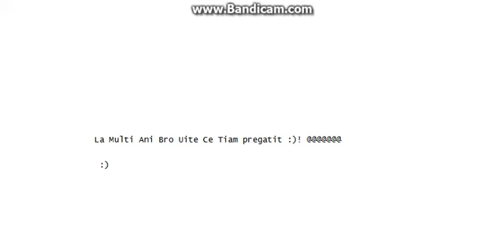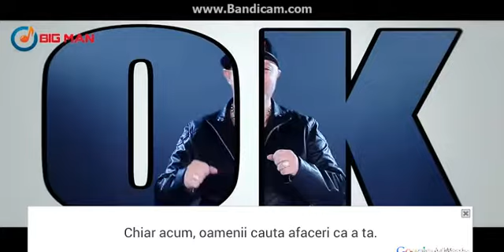La Multi Ani Bro ! :)